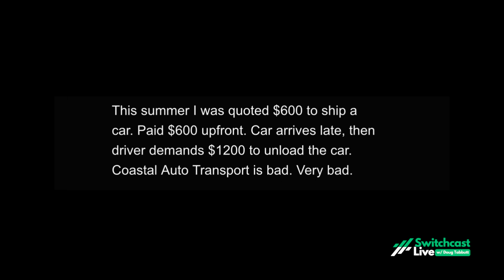Should We Be Concerned by These Auction Results?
Is the high end car market crashing? Some results from a recent auction might give us some insight into this very question.